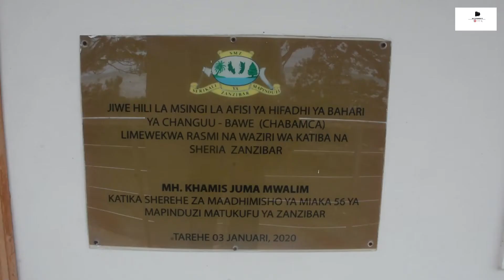UMUHIMU WA KUHIFADHI MAENEO YA BAHARI ILI KUFIKIA UCHUMI WA BULUU